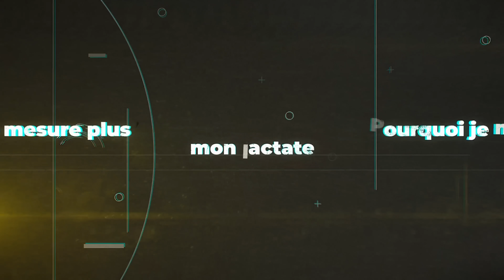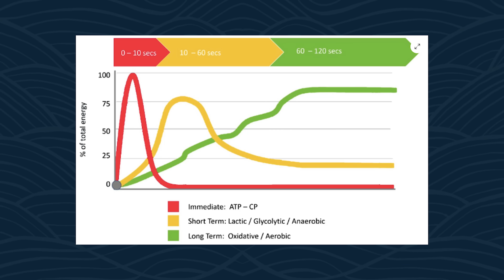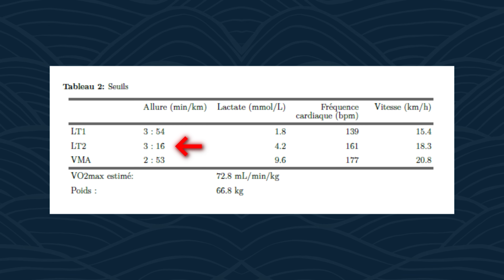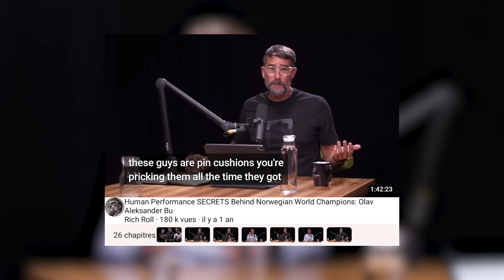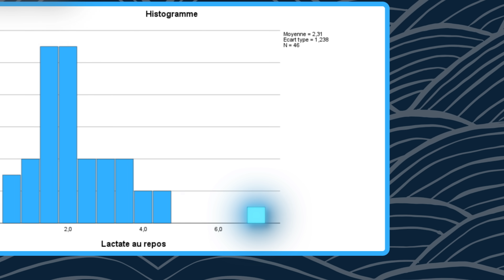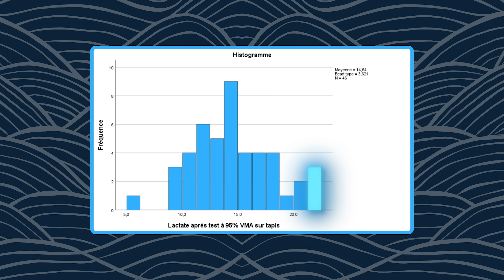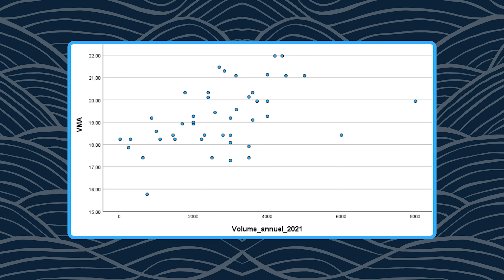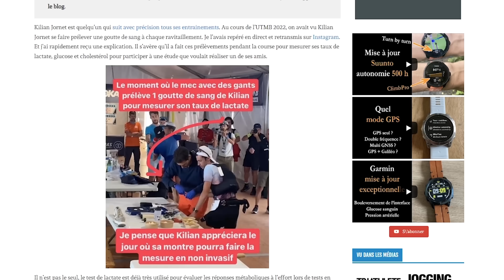Pourquoi je ne mesure plus mon lactate (critique de la méthode Norvégienne)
QUI SUIS-JE ?
Salut! Je suis Maxime, j'ai 33 ans, français expatrié à Montréal depuis bientôt 10 ans. Je suis entraineur certifié et coureur de niveau national avec un record de 30min11 au 10 km et 2h15 au marathon. Je termine mon doctorat en psychologie du sport. J'ai créé une structure de coaching dans le but d'accompagner tous les coureurs qui veulent performer du 5km au marathon, et maintenant sur trail ou triathlon avec une approche scientifique et une bonne dose de psychologie humaine. Pour en savoir plus sur le coaching

✍️Script: Maxime
💻 Montage: Théo Laudoux